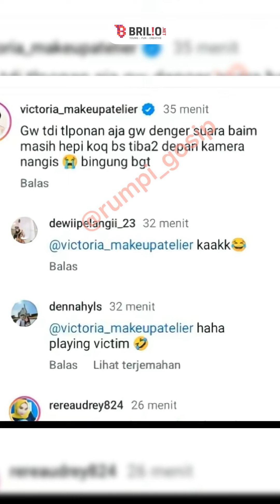Dituding selingkuh oleh Baim Wong, sifat asli Paula Verhoeven dibongkar sang sahabat